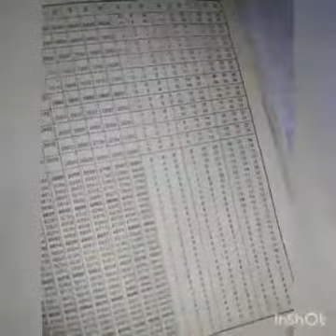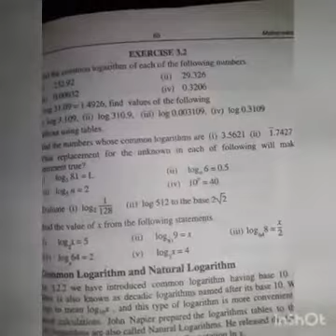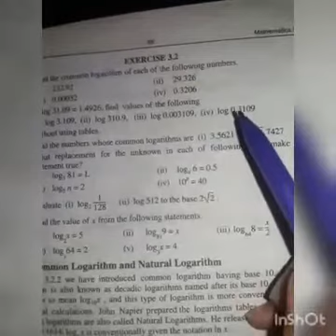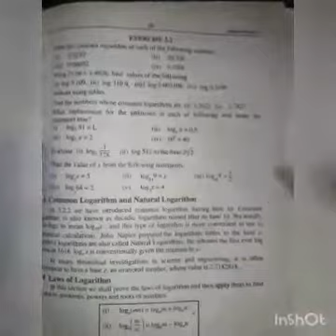Class 9 Junior Math (2/5/20)